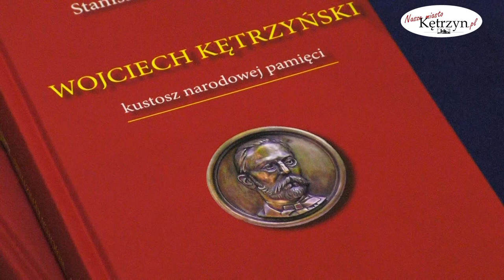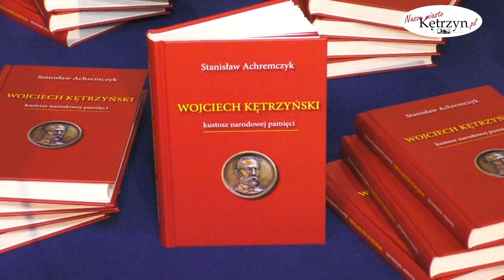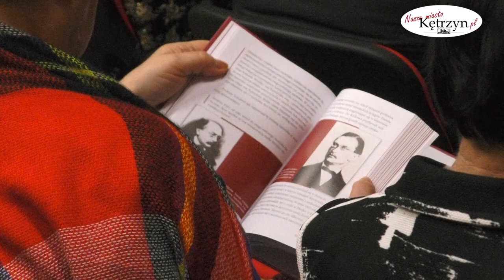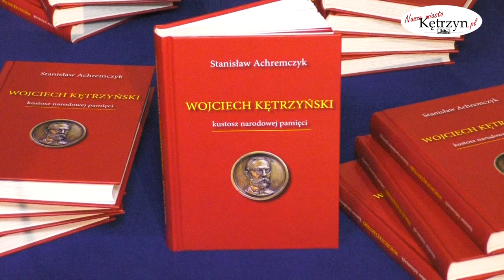prof. Stanisław Achremczyk o Wojciechu Kętrzyńskim